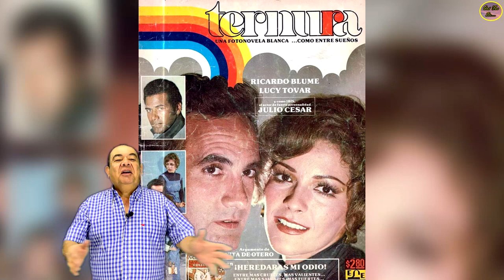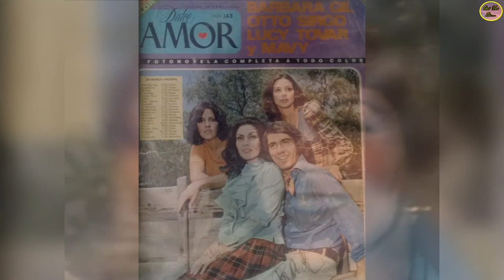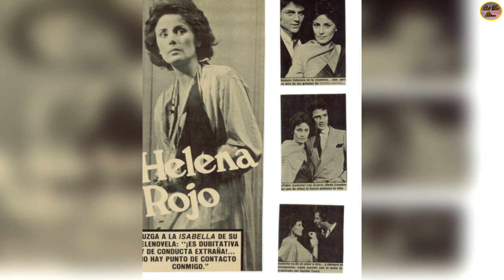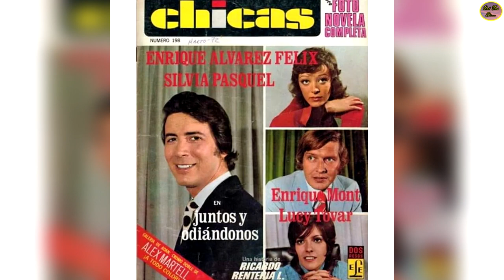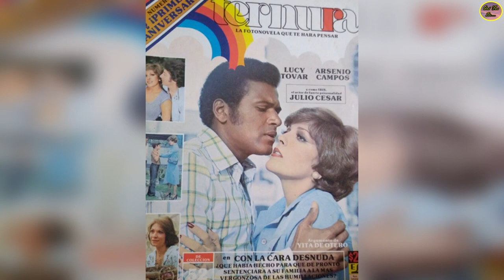QUÉ FUE DE… LUCY TOVAR, ACTRIZ QUE DESARROLLÓ PENOSA ENFERMEDAD QUE JOVEN LA LLEVÓ A LA TUMBA